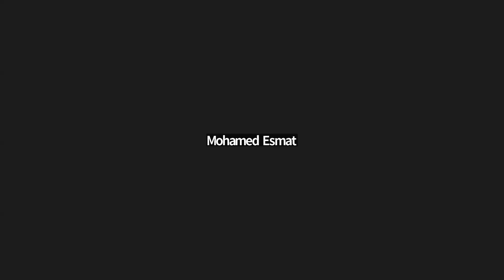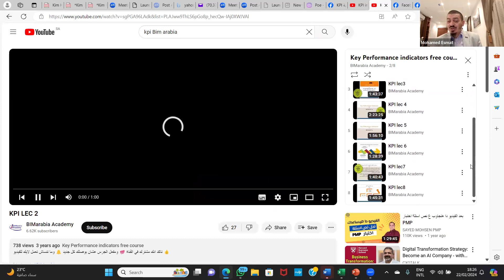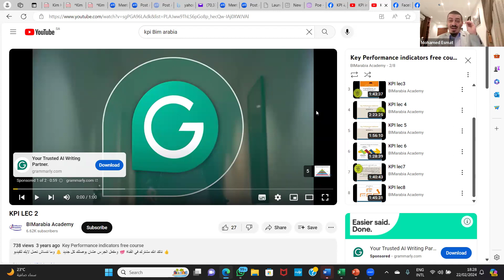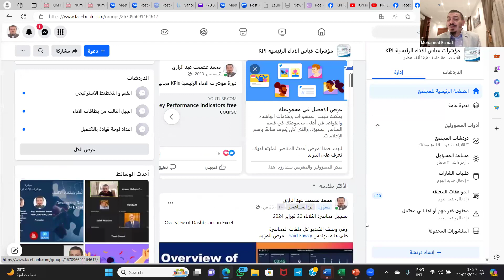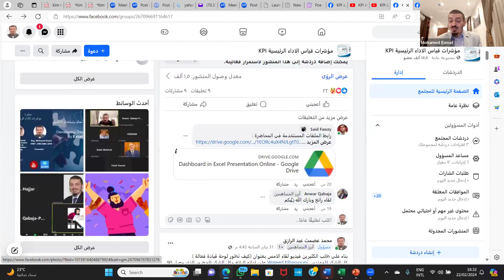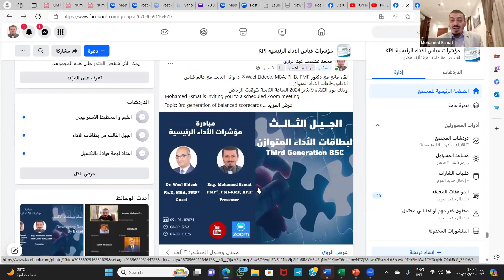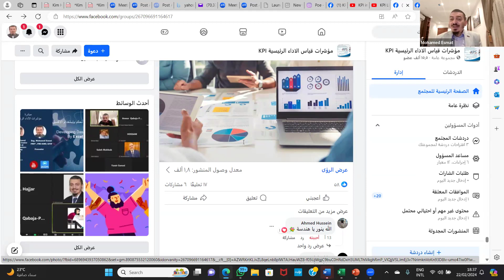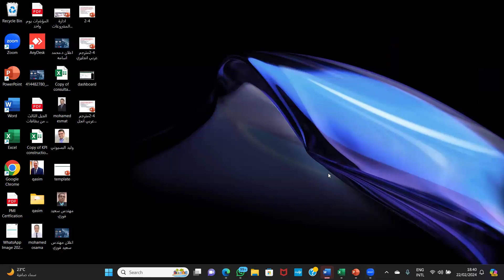على الفيس بوك KPI مجموعة مؤشرات قياس الاداء الرئيسية